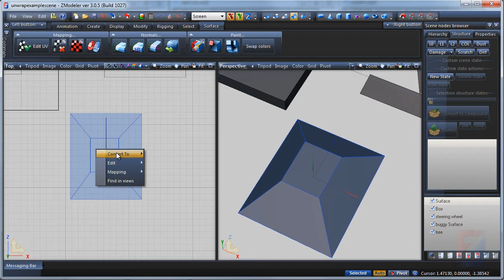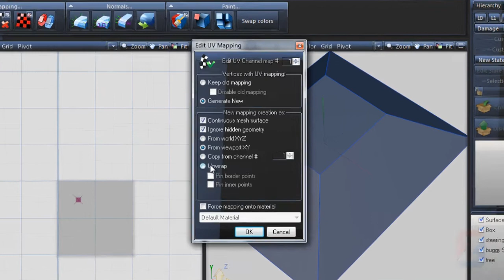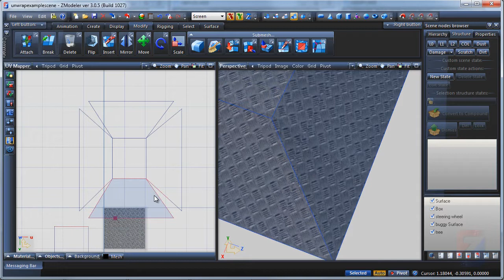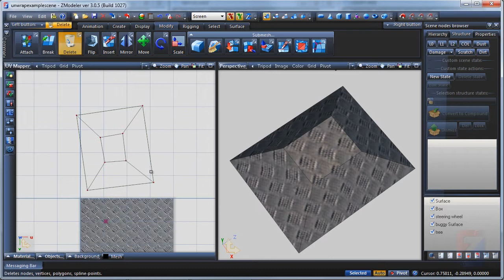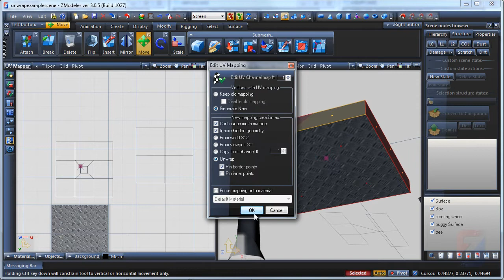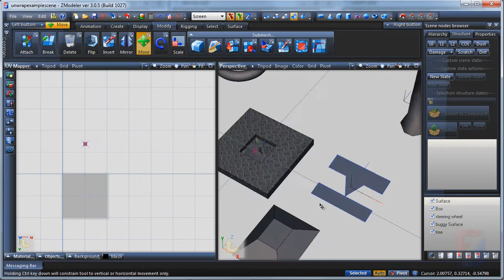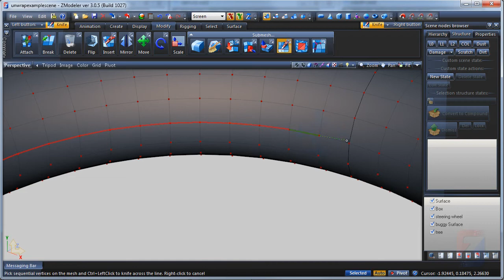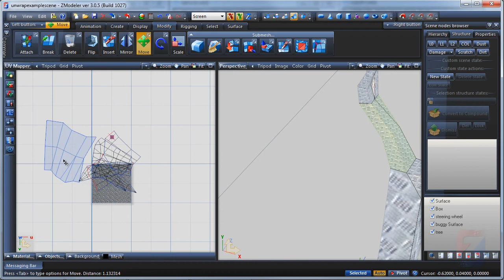UV Mapping in ZModeler3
Basics of UV Mapping in ZModeler3. Editing UV tool is introduced with different options. Unwrapping and stitching is shown on an instance of several objects.